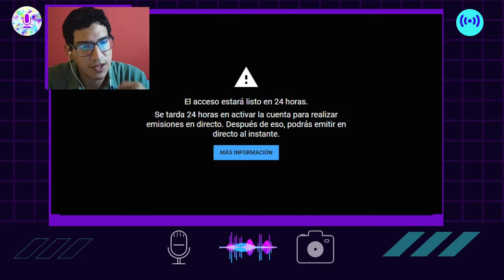No hay directo? Qué pasó? 😮 3 proyectos en Latan 😎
"/COMENTARIO/"

🔋 Apóya al canal para más noticias y novedades gratis y libres:
🪀YAPE/💎PLIN (VALIDO SÓLO EN PERÚ)➔ 📲 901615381

🎨Art and Graphic Design:
Art and Graphic Design located on Canva®: